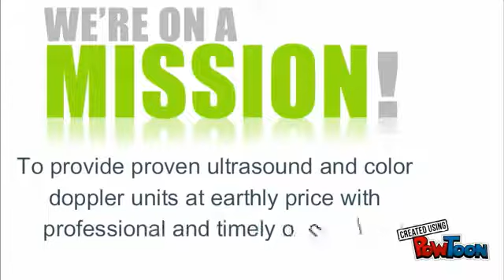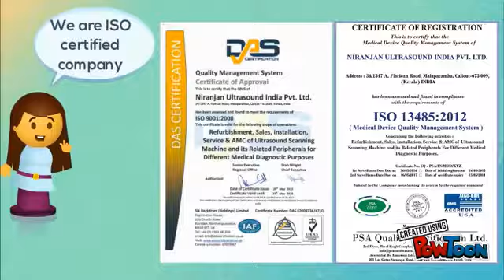Connect with Niranjan Ultrasound for all your ultrasound needs